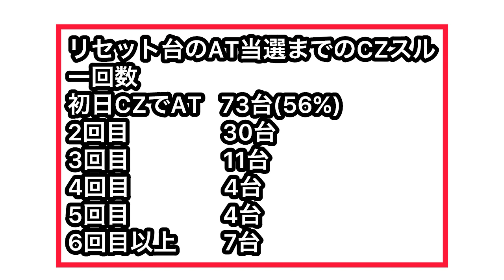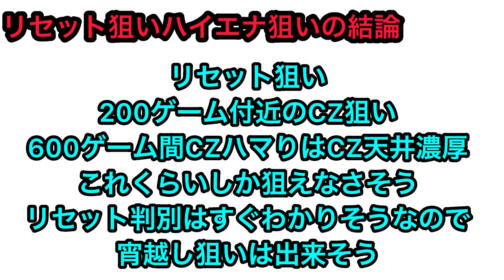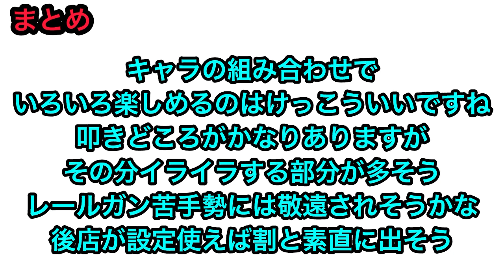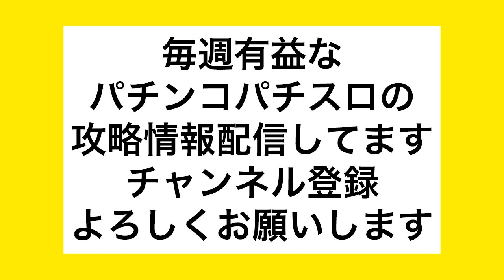【11月新台】 スマスロとある魔術の禁書目録リセット恩恵 ハイエナ狙い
『スマスロとある魔術の禁書目録』

株ブログ
ど素人が株で勝つダメ為のブログ